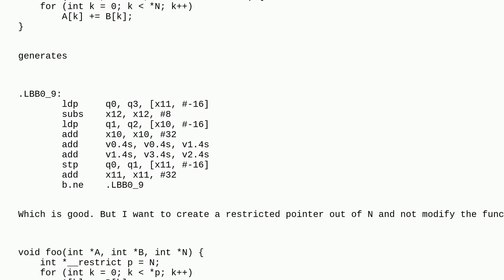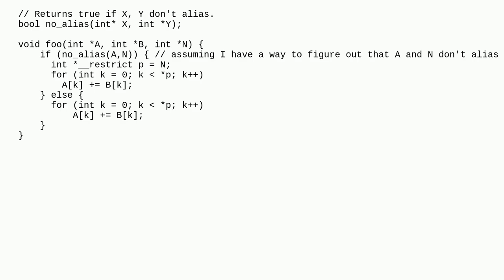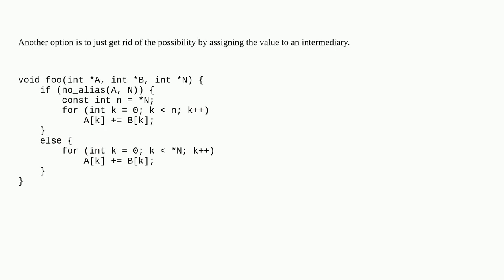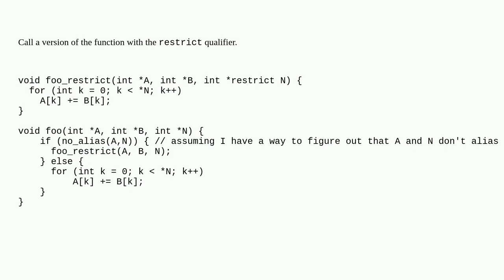How to create a restrict pointer out of a non-restrict pointer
A special thanks goes out to the community

  compiler-optimization optimization loops c c++